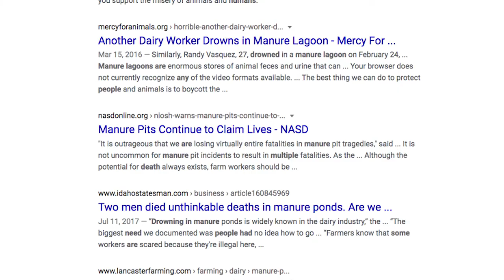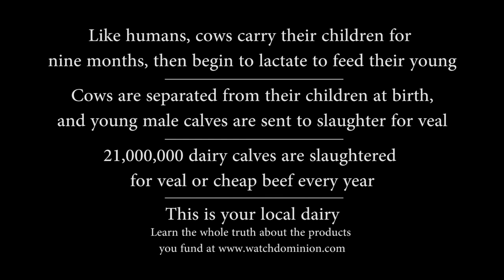Jordan Dairy Farm Exposé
This is what local dairy looks like in Rutland, MA